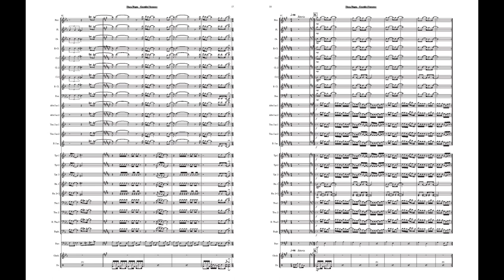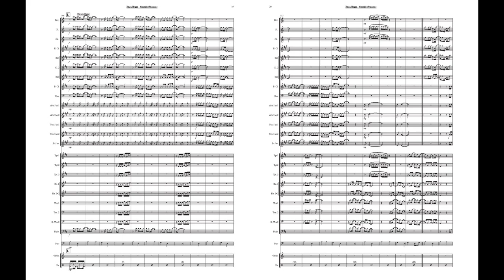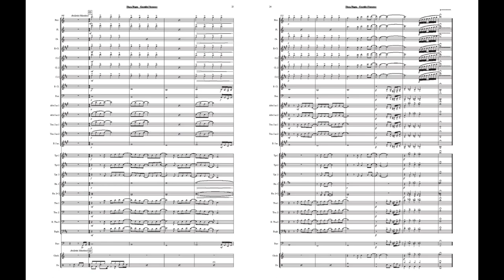Raça Negra - Grandes Sucessos | Arr.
Arranjo de @FabioMesquitaMusicaPura para Banda de Música
Equipe do Portal Brasil Sonoro